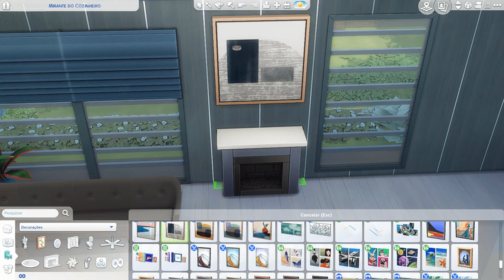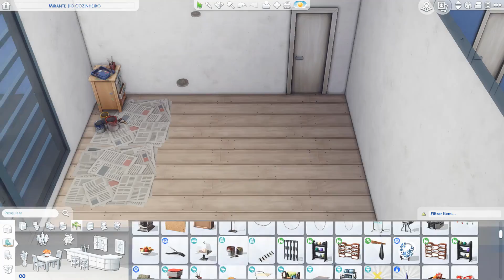NOT SO BERRY AZUL| THE SIMS 4 -NOCC-